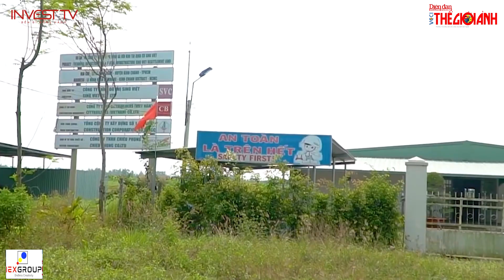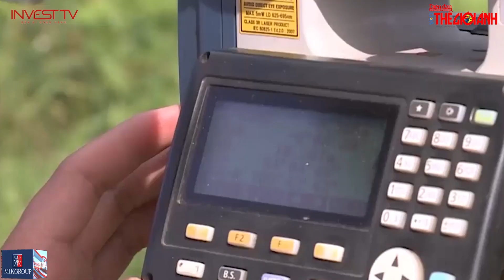Chuyên gia cảnh báo rủi ro đầu tư đất “dính” quy hoạch | INVEST TV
Thưa quý vị! Thời gian gần đây, những lô đất, căn nhà "dính" quy hoạch bỗng được nhiều người tìm mua với những mục đích khác nhau. Tuy nhiên, theo chuyên gia, việc lùng mua các lô đất dính quy hoạch tiềm ẩn nhiều rủi ro với khách hàng.